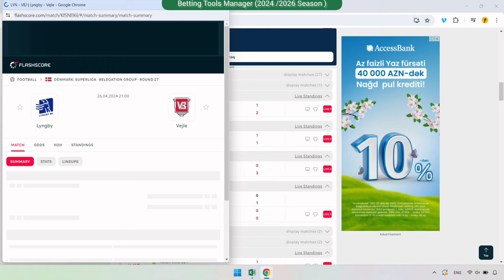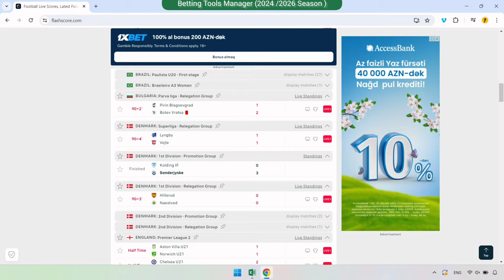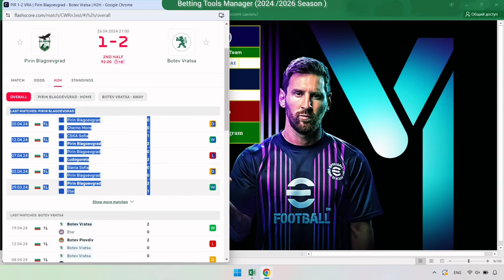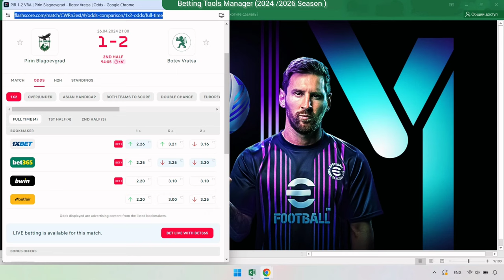New Software Betting Tools Manager 2024/2026 Season 100% Guaranteed (Part 2)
New Software Betting Tools Manager Ht-Ft - Correct Score